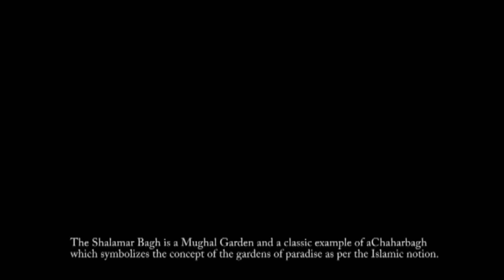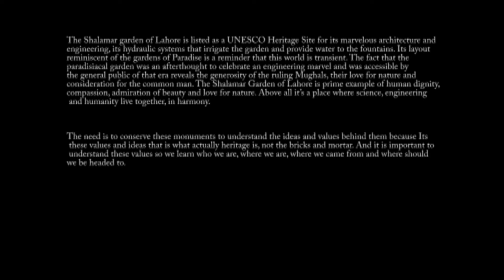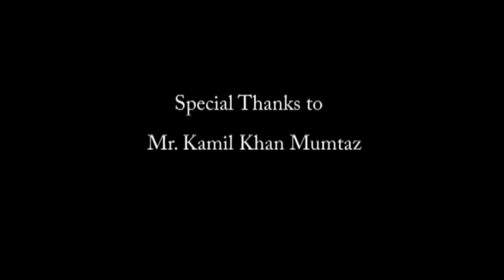Shalamar Bagh Lahore: An engineering and Architectural wonder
The Mughal ChaharBagh is listed as a world heritage site for its marvellous hydraulic system to irrigate the garden. The site is directly affected by the Lahore metro orange line train, which could have caused damage to its core.